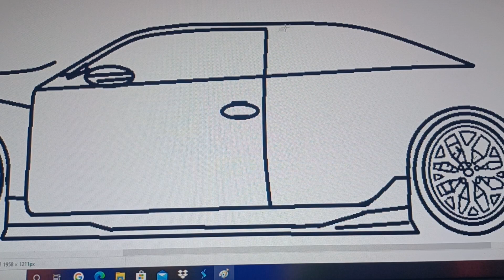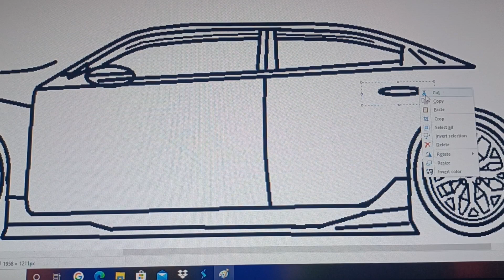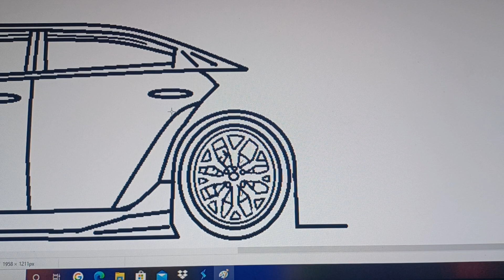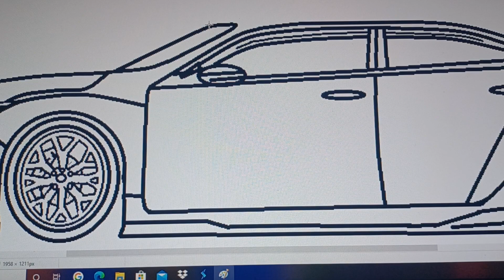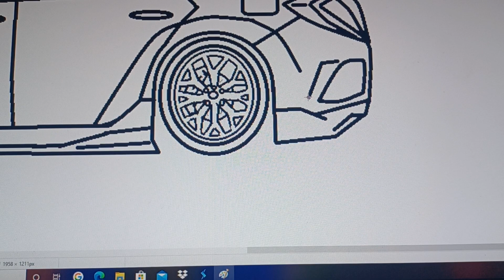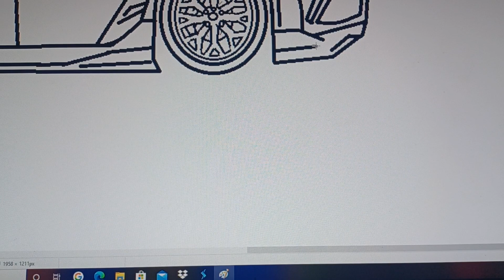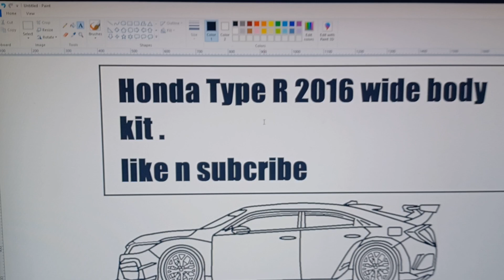part 2 type r 2016 honda